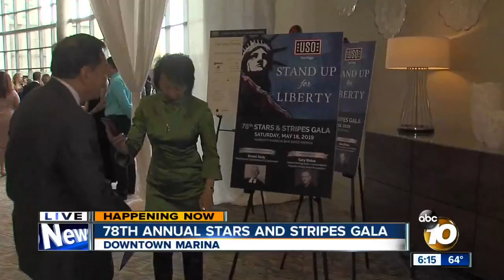ABC Covers USO San Diego's 78th Annual Stars & Stripes Gala